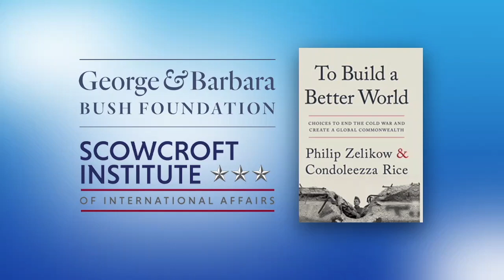Secretary Condoleezza Rice and Dr. Philip Zelikow May 28 Online Event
Special thanks to Secretary Condoleezza Rice and Dr. Philip Zelikow for sharing their historical expertise and global insights during the George and Barbara Bush Foundation and The Bush School of Government & Public Service online event. We are grateful as well to Jeb Bush for opening the program and Elizabeth Cobbs for moderating.